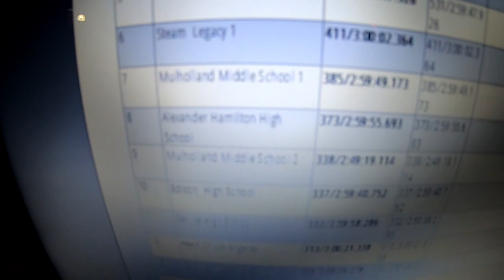The Charlie Show /// Episode 98 /// Hydrogen Powered R/C Grand Prix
One of the most interesting Nerdventure days yet! This is a high school and middle school rc racing competition series that races RC cars in 3 hour endurance events. Limited mAh in battery, limited "Hydro Sticks" for the Hydrogen Fuel Cell.  Teams design and build their own vehicles, or use off the shelf RC gear to get the most usage of their allotted energy. Teams even used the Hydrogen power cells to actively recharge the vehicles power pack.  Very cool stuff!

Our mission: Help create memorable moments worldwide.

Cars & Trucks
Xerun series (Professional grade)
Ezrun series (RTR upgrade)
QuicRun (starters)

Helicopters & Airplanes
Platinum Series
Flyfun Series
Skywalker Series

DRONE
XRotor Pro Series (Pro.Filming /industrial, Gov. research)
XRotor FPV "M" Series (FPV Racing)
XRotor Series

Marine
SEAKING Pro Series (Speed racing)
SEAKING Series (Marine)

Copyright & Trademark
HOBBYWING is a registered trademark of Hobbywing technology.  We are NOT associated with hobby-wing.com